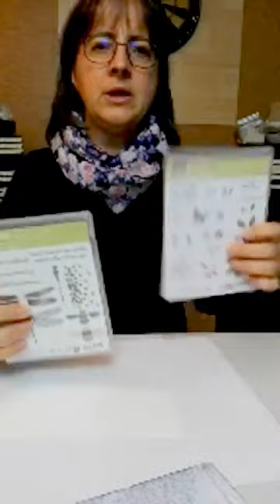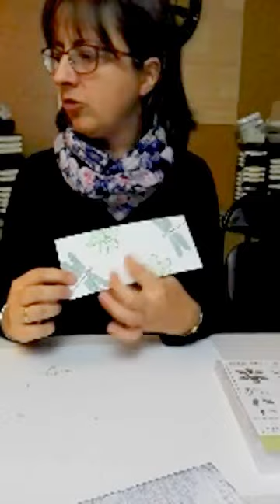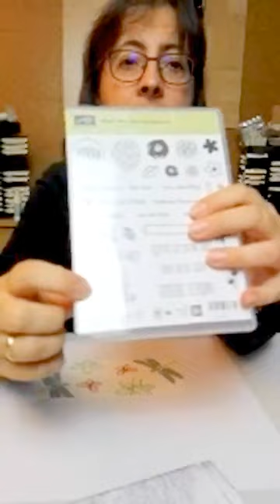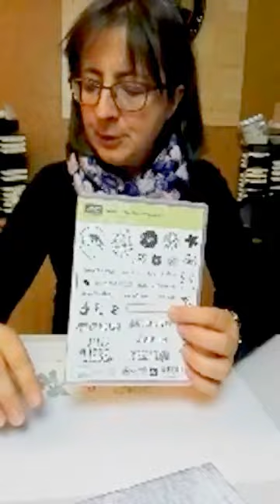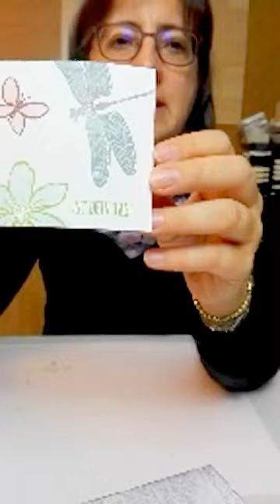Kreative Auszeit mit Sigrid - Floating letters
Auch heute gibt es wieder den Mitschnitt von meinen Live-Bastel-Event auf Facebook.
Ich wünsch dir viel Spaß damit
Und wenn du das nächste Mal live dabei sein möchtest, schau einfach